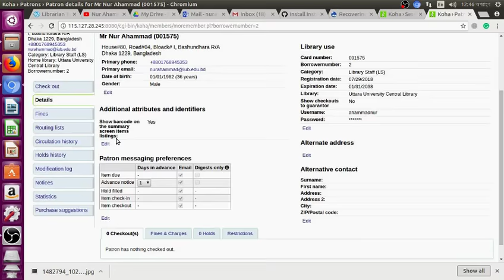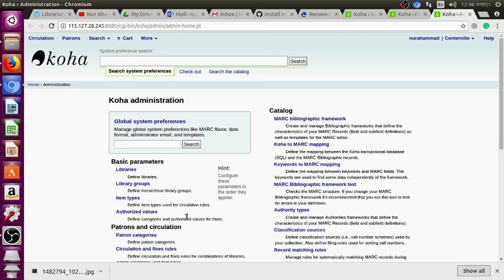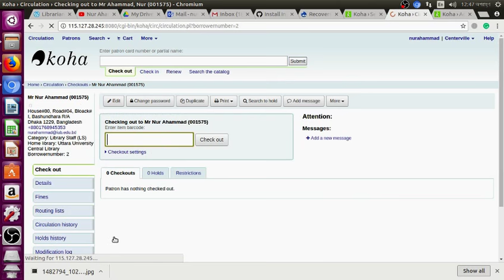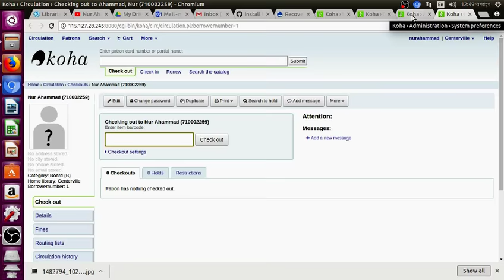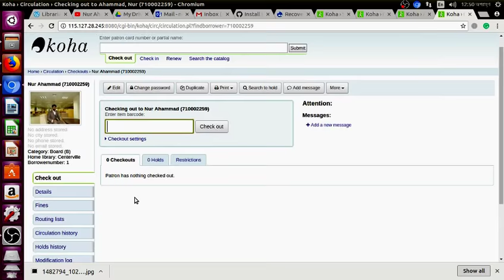How to Enable and Upload Patron Images in Koha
How to Enable and Upload Patron Image in Koha.